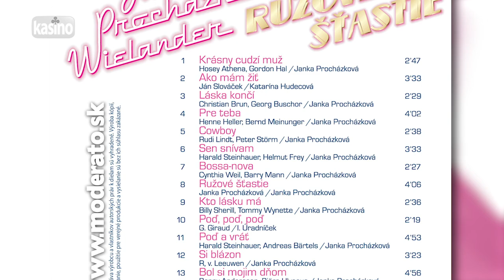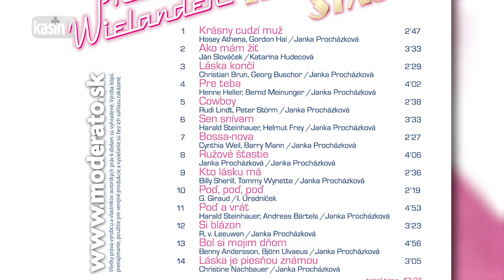Janka Procházková: Cowboy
Cover verzia piesne "Ich will 'nen Cowboy als Mann", hudba a text: Rudi Lindt, Peter Ström, slov. preklad: Janka Procházková (P) 2000 Peter Kliment - Semeš Recording

Cowboy
Janka Procházková-Wielander